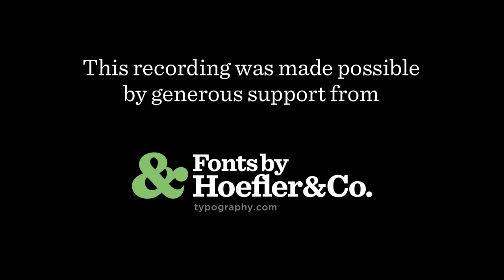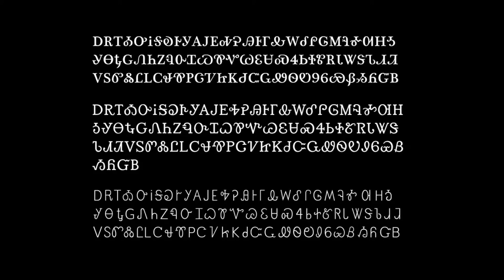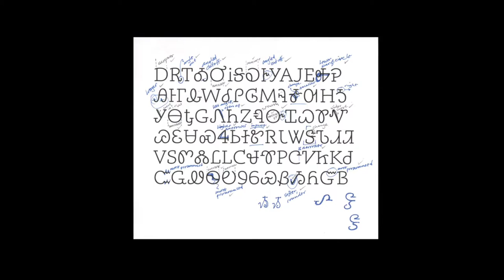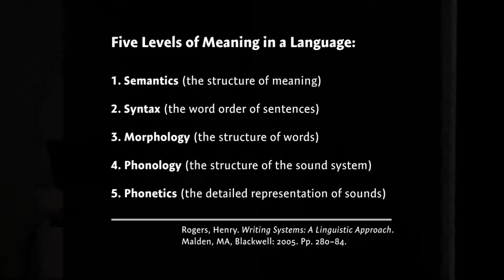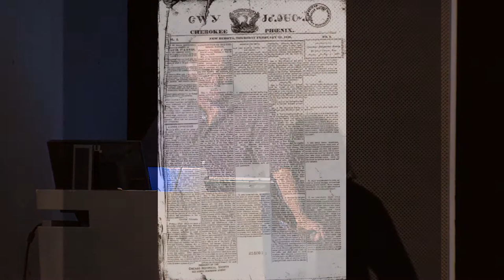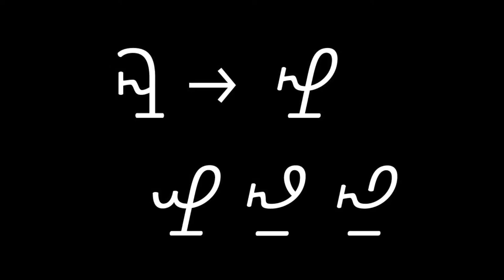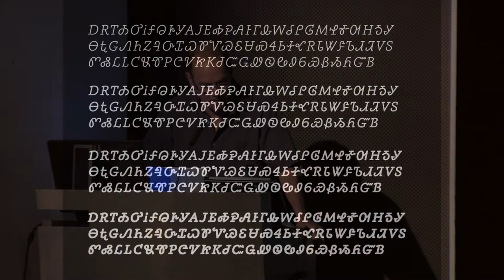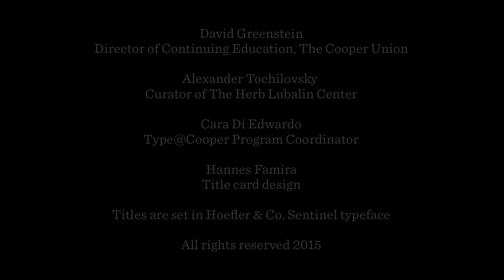Learning to Design a Cherokee Syllabary with Mark Jamra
This lecture, which took place in the Frederick P. Rose Auditorium on July 13, 2015, was part of Type@Cooper's Herb Lubalin Lecture Series at The Cooper Union. The recording was made possible by a generous sponsorship from Hoefler & Company.

Many issues and questions arise when designing non-Latin forms that lie outside a designer’s experience. How do the history, function and particulars of the Cherokee syllabary affect a type designer’s understanding of typographic communication? Do any of the characteristics of the contemporary, multi-font family actually apply to a syllabary with such a unique history and purpose? This will be a personal account of the lessons learned from a challenging project that's leading to new typographic forms for this particular language.